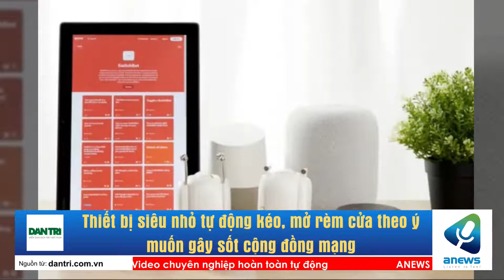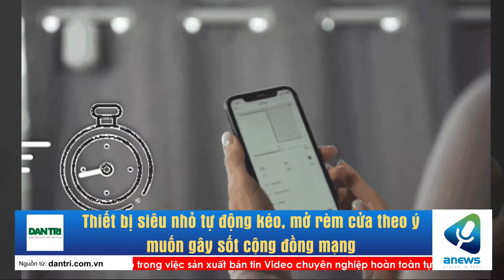Thiết bị siêu nhỏ tự động kéo, mở rèm cửa theo ý muốn gây sốt cộng đồng mạng